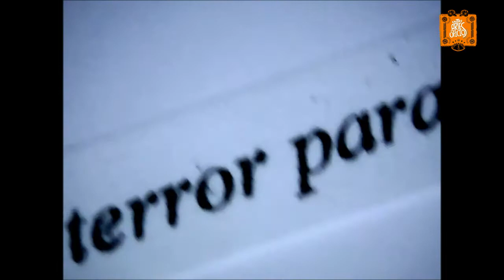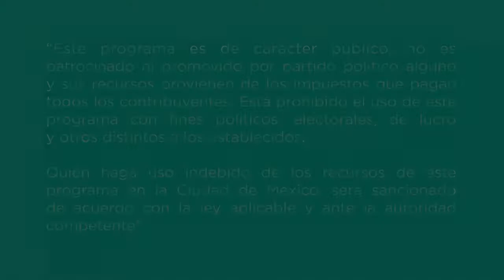Cuentos de terror para tener pesadillas.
"Ámeli salió un día de casa y ya no regreso más.
Su dueña decide ir a su rescate. Atraviesa un portal.
Va por ella. Pero no solo Ámeli será lo que traerá de regreso.
Juntas de nuevo.